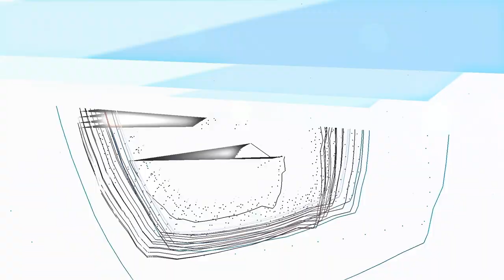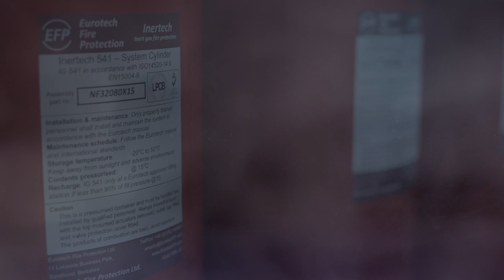The Cloud is More Than Air and Water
The People's Cloud is a project investigating the ecology and impact of cloud computing on the lives of those who use it, the places it is physically located in and the people who work to maintain it.

Internet enabled computers and mobile devices are ubiquitous within the western world but not too long ago computers were humongous machines, occupying vast spaces and generating a great deal of noise; the noise of spinning fans and disks. As technology has evolved, ‘cloud computing’ has become prevalent and today’s smartphones sit silently in our pockets, no longer making the noise of computers of old. Or are they?

As we transfer our data across the internet, where is it going? Most people have no idea where their ‘online’ data is once it’s uploaded onto ‘the cloud’, but it is definitely not in the sky. The Data Centre, an often huge building filled with computers, heat, spinning fans and disks has enabled us to transfer the noises of computing and locate them somewhere else, somewhere unknown, and somewhere on a mass scale.

The People's Cloud aim to travel to various Data Centres, surveying their acoustic properties and their relationship with the overall environmental and geopolitical impact of mobile data storage. They wish to speak with engineers, technicians, manufacturers, marketing experts, salespeople, economists, husbands, wives, family members, academics, cultural thinkers and artists about what 'the cloud' means to them and what has the data boom has meant to their lives.